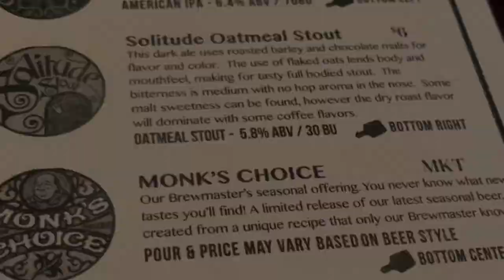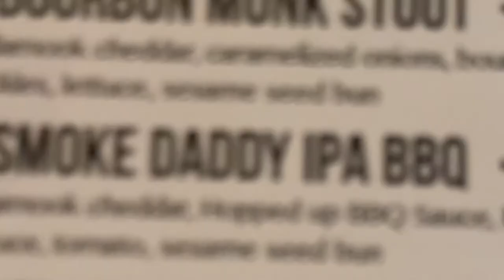The Lucky Monk (Barrington, IL) - HOW WAS THE FOOD? | BREWERY NEAR ME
In this episode, I visited The Lucky Monk in Barrington, IL. A classy CraftBeer location that makes fantastic stouts and are known for their delicious burgers.

I had the blueberry stout beer and Bourbon Monk Burger with Tillamook cheddar, caramelized onions, bourbon stout glaze, tomato, lettuce, sesame seed bun.

🍔 at 3:40 🤤